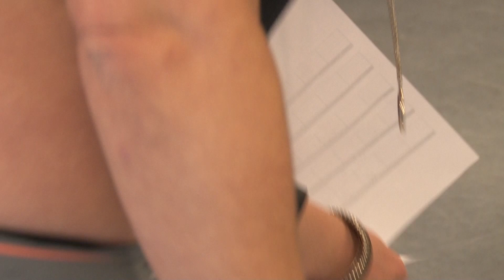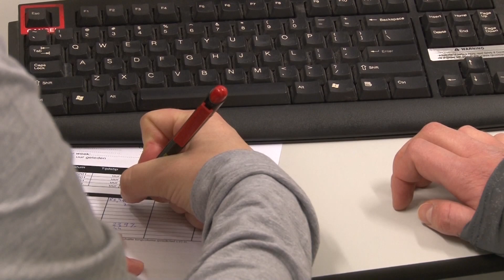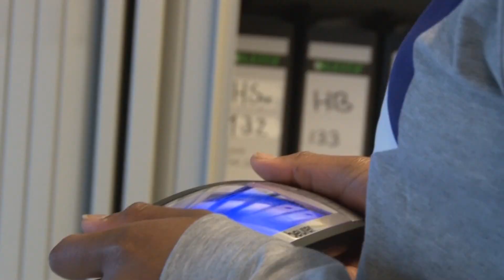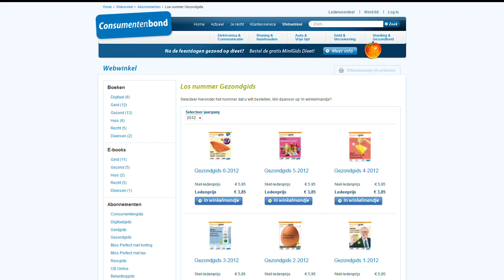Hoe testen we weegschalen? (Consumentenbond)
Meer tests en informatie In deze video zie je hoe we verschillende soorten weegschalen hebben getest op verschillende soorten factoren.